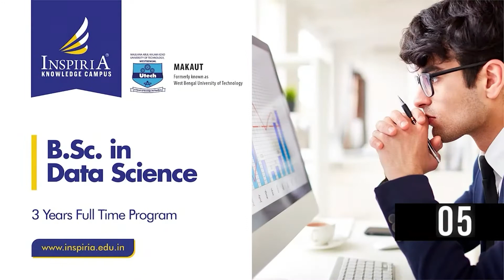SKM rally; here's what party spokesman Bikash Basnet said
SKM marches in 'Shanti Pratibad Julus' in Gangtok